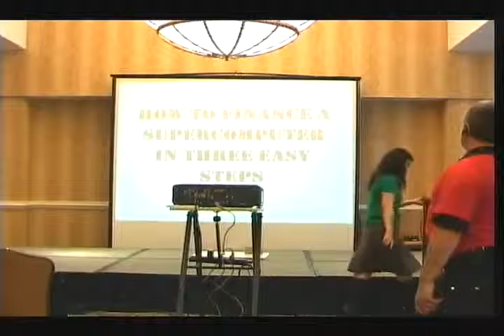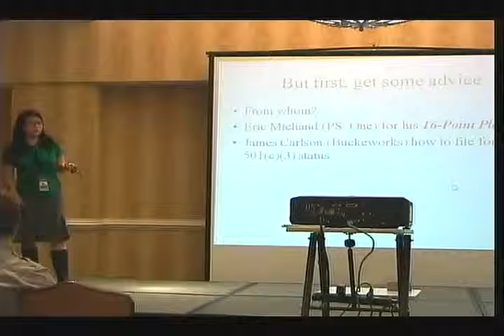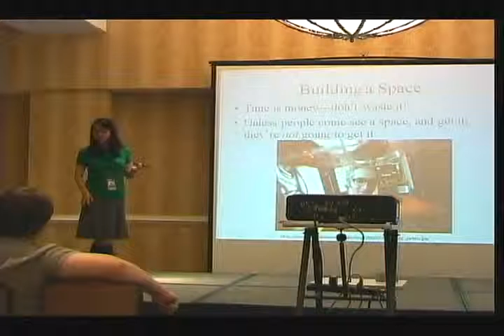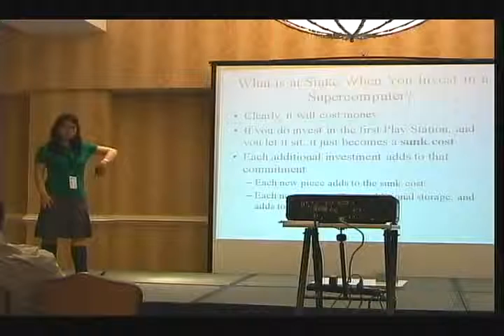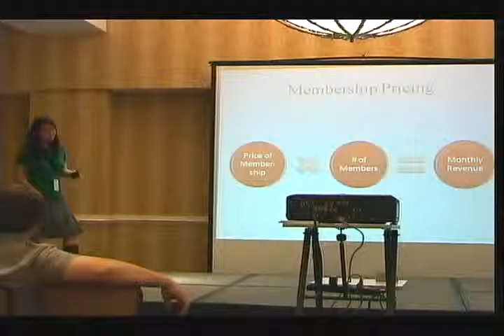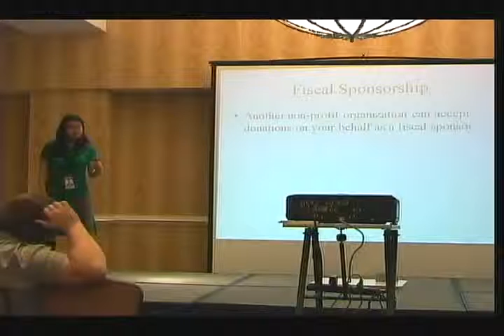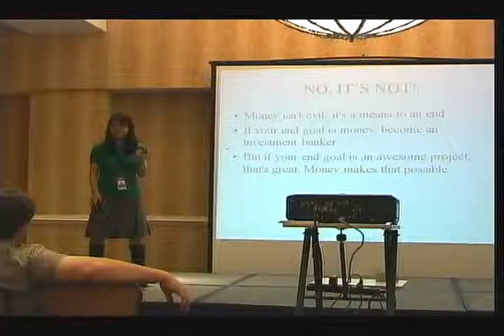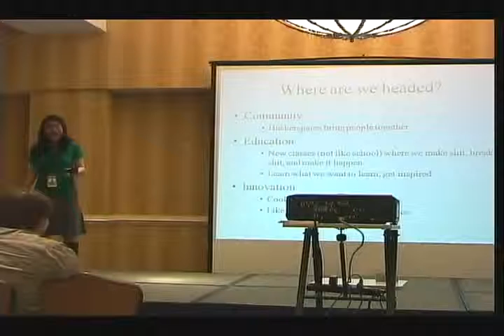NOTACON 7 How to Finance a Supercomputer in Three Easy Step